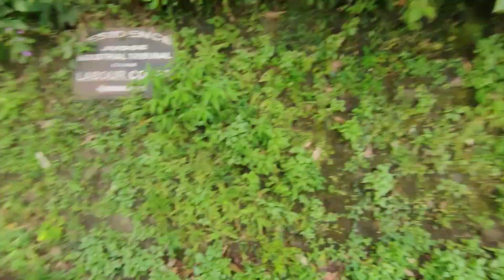Trip to unknown destination ~ Gandhi Jayanti Special | Nima Drema